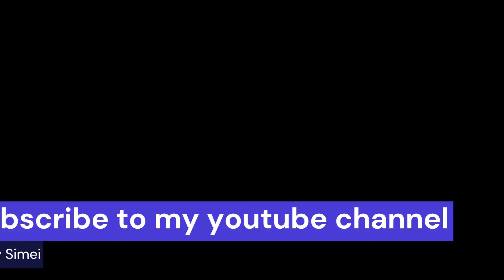Nakushukuru by Esther simei